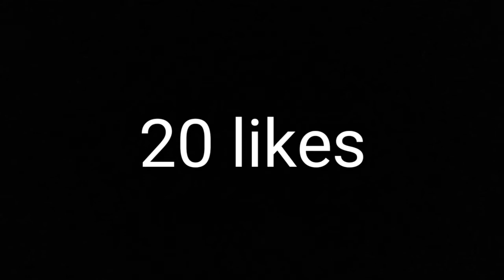REAGINDO AO MEU PRIMEIRO VIDEO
O MEU PRIMEIRO VIDEO